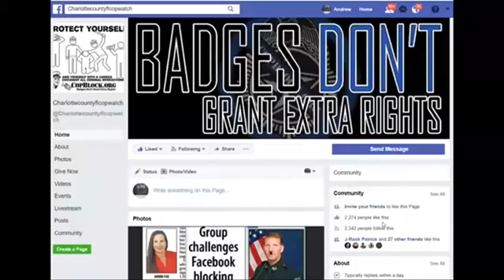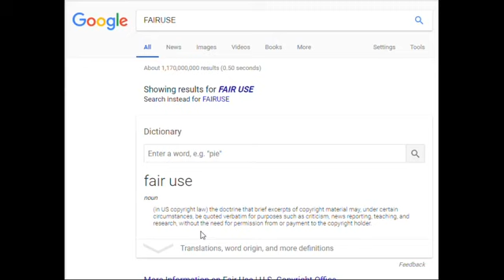COPWATCH GAVE S A G ASHLEY MOODY EVIDENCE CHARLOTTE COUNTY SHERIFF HAS ILLEGAL LIST OF GUN OWNERS